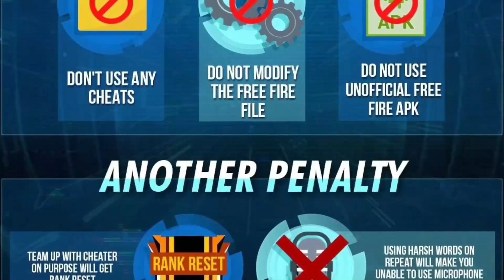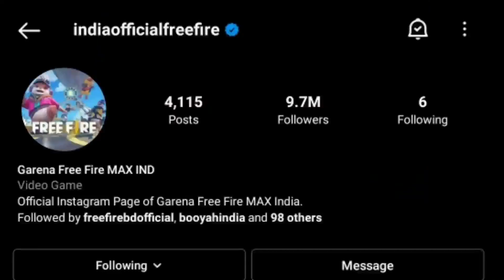How To Not Get Ban On Free Fire Max India New Rules "Bad Words = Ban "